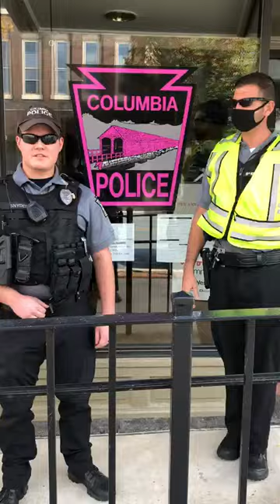Columbia Boro PD - Halloween Safety Tips